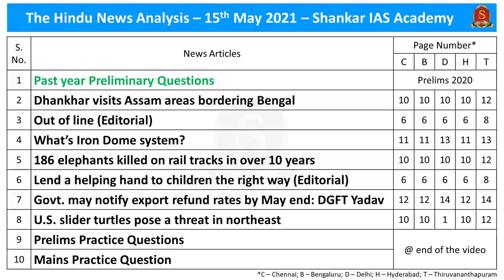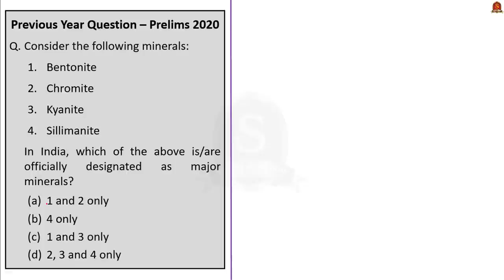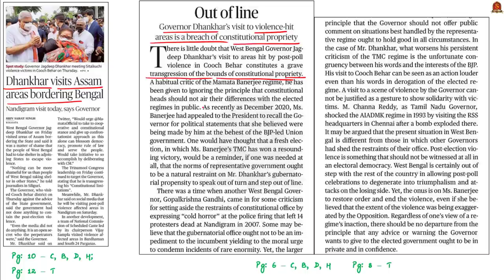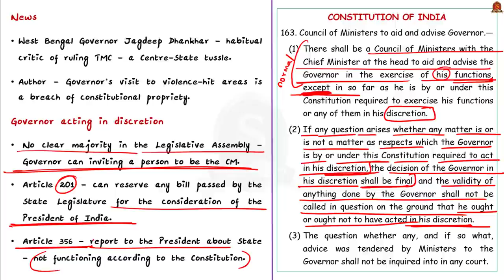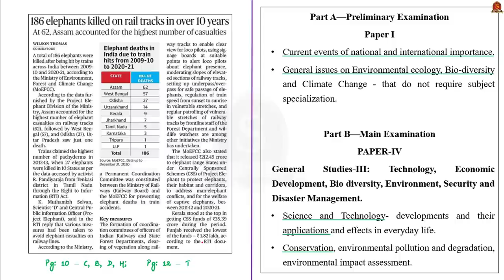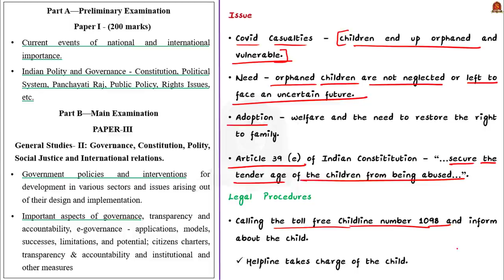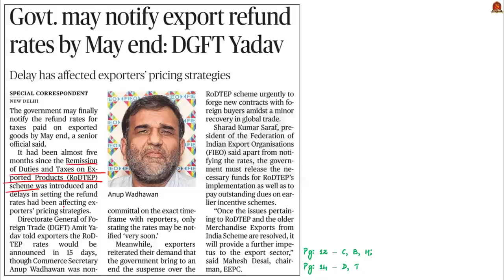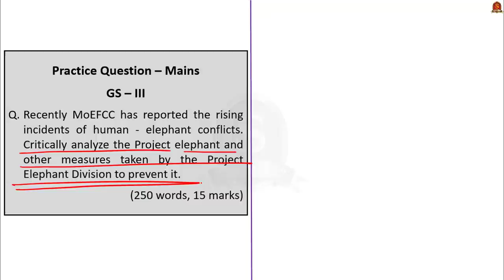The Hindu Daily News Analysis || 15th May 2021 || UPSC Current Affairs || Prelims 2021 & Mains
►►Introduction - 0:00
►►List of Topics - 0:06
►►Time-Stamping of news articles:
1.     Past year Preliminary Questions (First Industrial Revolution, Major Minerals, Carbon Nanotubes) - 0:15
2.     Dhankhar visits Assam areas bordering Bengal (Governor, Constitutional limitations) - 12:07
3.     Out of line (Editorial) (Governor, Constitutional limitations) - 12:07
4.     What’s Iron Dome system? (Israeli Iron Dome System,  features, working) - 21:25
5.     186 elephants killed on rail tracks in over 10 years (Asian elephants, Conservation Status, Project Elephant, Measures to mitigate casualties due to rail tracks) - 25:30
6.     Lend a helping hand to children the right way (Editorial) (Adoption procedures, JJ act 2015, relevant SC judgments) - 29:18
7.     Govt. may notify export refund rates by May end: DGFT Yadav (Remission of Duties and Taxes on Exported Products scheme and benefits) - 37:54
8.     U.S. slider turtles pose a threat in northeast (Red eared slider turtles - Reference) - 40:36
9.     Prelims Practice Questions - 42:07
10.   Mains Practice Question - 43:48

Important topics such as PreviousYrQns IronDomeSystem RDTEPScheme 1stIndustrialRevolutionAndImpacts MajorMinerals CarbonNanoTubes GovernorAndConstitutionalLimitations JJAct2015 AdoptionProcedures JJActAndSupremeCourtVerdicts AsianElephants MeasuresToMitigateElephantCasualtiesDueToRailTracks RedEaredTurtle are vividly discussed in UPSC Civil Services Exam Perspective in this video, with a special Practice cum Revision session in the end.